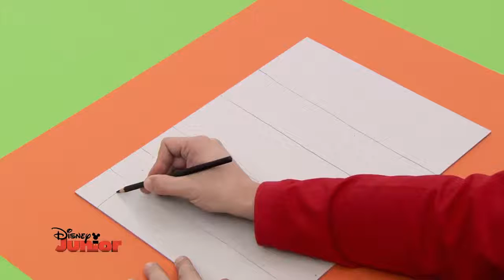Art Attack Technique de lart culinaire Disney Junior VF mp4